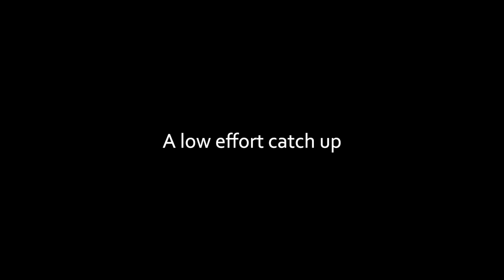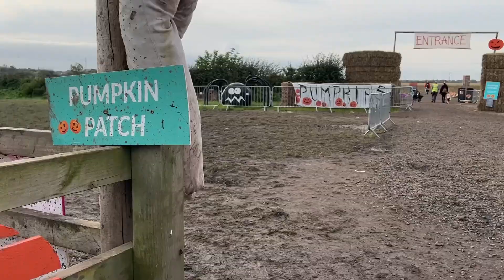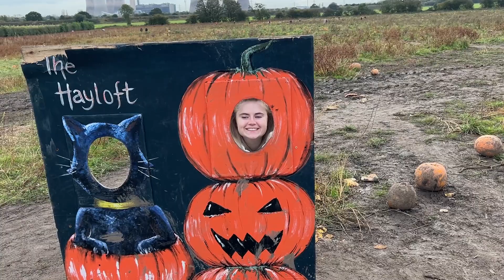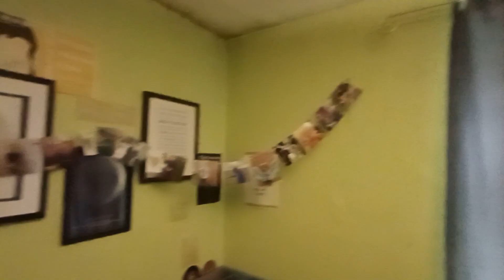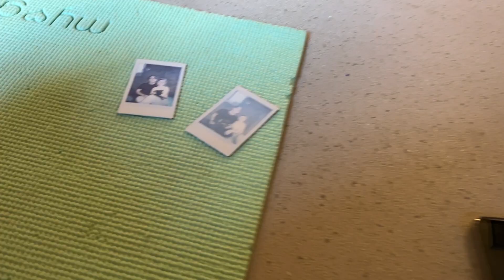Life is just occasionally vibes